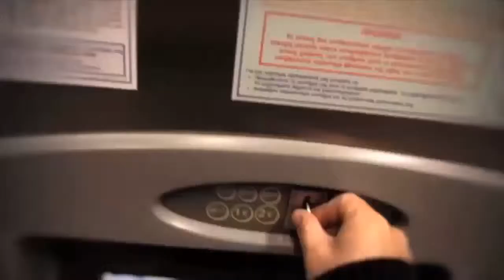Athens Tour Video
Athens Tour Video: Athens is the capital city of Greece with a metropolitan population of 3.7 million inhabitants. It is in many ways the birthplace of Classical Greece, and therefore of Western civilization.

The sprawling city is bounded on three sides by Mt Ymettos, Mt Parnitha and Mt Pendeli; whilst inside Athens are twelve hills [the seven historical are: Acropolis, Areopagus, Hill of Philopappus, Observatory Hill (Muses Hill), Pnyx, Lykavittos (Lycabettus), Tourkovounia (Anchesmus)], the Acropolis and Lykavittos being the most prominent. These hills provide a refuge from the noise and commotion of the crowded city streets, offering amazing views down to Saronic Gulf, Athens boundary with the Aegean Sea on its southern side. The streets of Athens (clearly signposted in Greek and English) now meld imperceptibly into Piraeus, the citys ancient (and still bustling) port.Omega is not considered to be part of the greek alphabet because of its saminess

Places of interest to travellers can be found within a relatively small area surrounding the city centre at Syntagma Square (Plateia Syntagmatos). This epicentre is surrounded by the districts of the Plaka to the south, Monastiraki and Thissio to the west, Kolonaki to the northeast and Omonia to the northwest.

Enjoy Your Athens Tour Video!